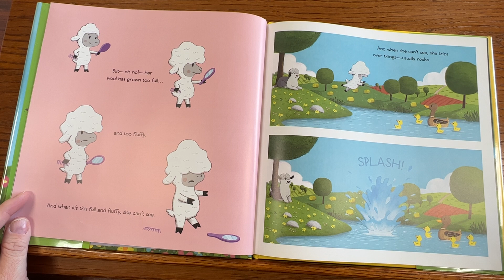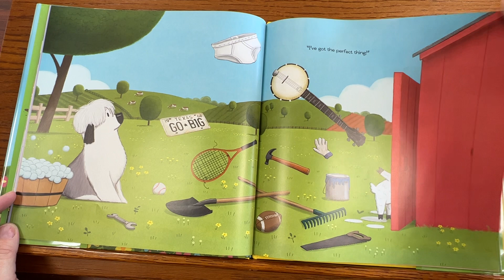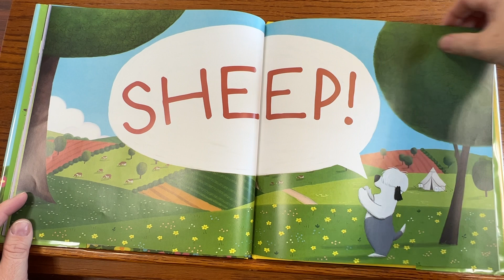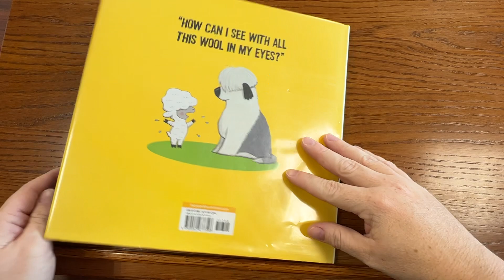Baaaad Hair Day